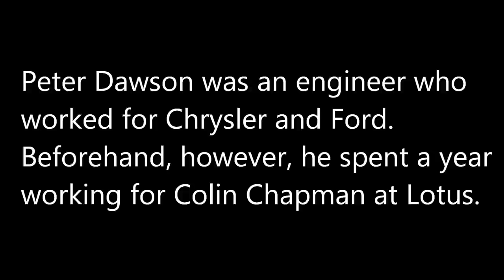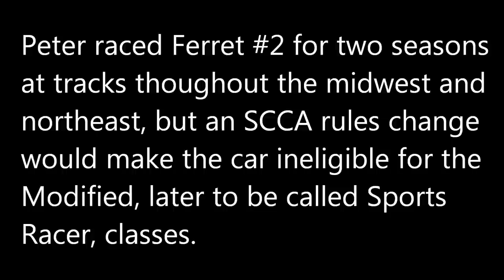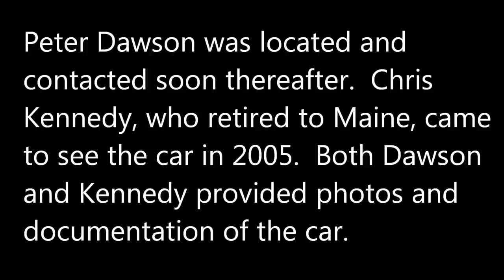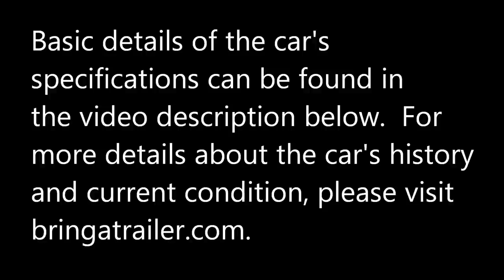1961 Ferret G-Modified Sport Racer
Bring A Trailer Auction Date: Auction has started
December 15, 2015 at 6:04PM - December 22, 2015 at 2:30PM P

There is too little space provided to describe in detail the car's history, specifications and condition.  In brief, the chassis, suspension and body are original and mostly complete.  The engine and transmission have been professionally rebuilt.  Otherwise, the car is in need of total restoration.  Basic technical information is provided below.  For more detailed information, please visit bringatrailer.com

1961 Ferret #2  G-Modified Sports Racer

 Builder:  Peter Dawson
 Designers: Peter Dawson & Christopher Kennedy
 Chassis:  Square Tube Spaceframe
 Body:          Aluminum / Magnesium
 Weight:         600lbs (estimated)
 Engine:         75hp, 1,037cc McCulloch 3 Cylinder two-stroke (stock)
 Trans:         Harley-Davidson 4 speed, Chain Drive
 Differential: FIAT 500
 Suspension: Four Wheel Independent
 Brakes:         Airheart Four Wheel Disc, Dual Masters
 Wheels:         Magnesium BMCD Junior 13”